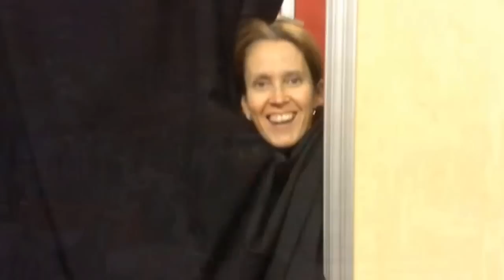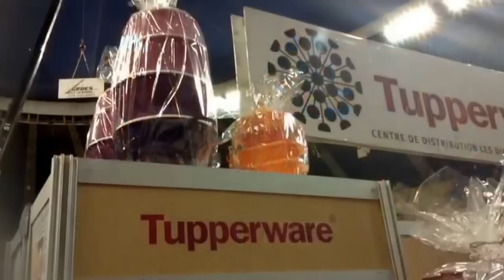TUPPERWARE LES DIAMANTS AU SALON EXPO HABITAT merci à tous pour ce fabuleux salon.